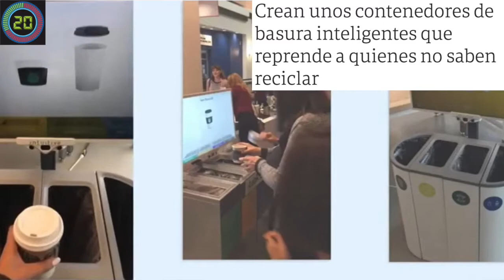Entérate 60 Segundos con Paulita - 6 Febrero 2020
1. Disney tiene en la vista a Joaquin Phoenix para interpretar al Capitán Garfio. La compañía uniría al actor de Joker con Margot Robbie, que interpreta a Harley Quinn como campanilla  en el reparto del remake de Peter Pan.

2. El futbolista portugués Cristiano Ronaldo, que este miércoles cumple 35 años, ha anunciado hasta qué edad tiene previsto jugar a fútbol, según hasta los 40 años.

3. En Canadá activarían Contenedores de basura inteligentes que enseñan a reciclar correctamente. La herramienta Intuitive, bautizada como Oscar, analiza los productos que las personas van a desechar y los felicita o reprocha en voz alta dependiendo de si reciclan bien o no.

4. Comer chocolate mientras estudias ayudara a tu cerebro a retener la información rápidamente .